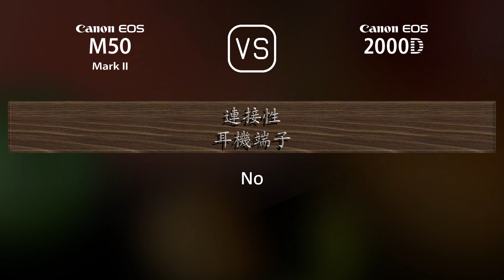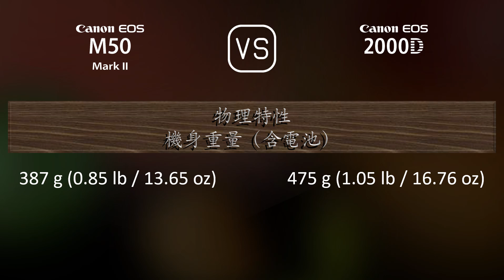Canon EOS M50 Mark II 與 Canon EOS 2000D 的規格比較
本片是 Canon EOS M50 Mark II 與 Canon EOS 2000D 的功能概述和規格比較 (comparison of specifications)，希望對您有所啟發。感謝您的支持。

00:25 推出
00:33 機身
00:40 影像感測器
01:01 影像
01:16 光學與對焦
01:41 屏幕
01:58 取景器
02:13 攝影功能
03:06 錄像功能
03:20 儲存
03:24 連接性
03:49 物理特性
04:07 雜項